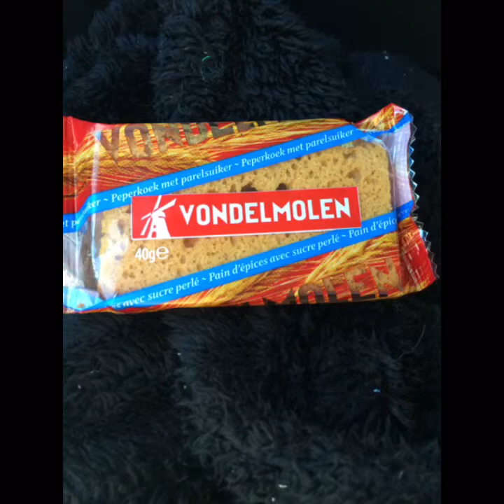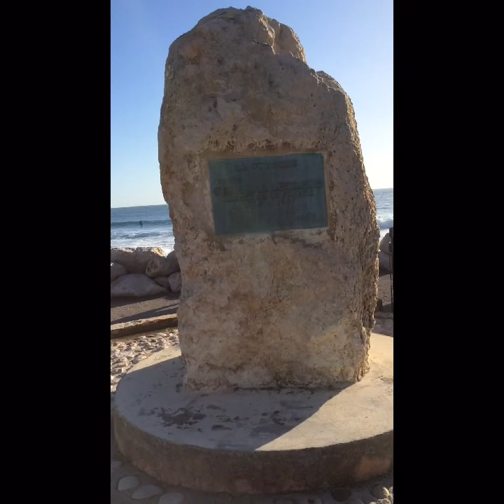Vlog: Sausset-Les-Pins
Hey, aujourd'hui on se retrouve dans ma première vidéo vlog pour se qui me connaisse pas:
Je m'appelle Océane
J'ai un autre chaine YouTube: Océane channel (en photo de profil il y a ma tête)